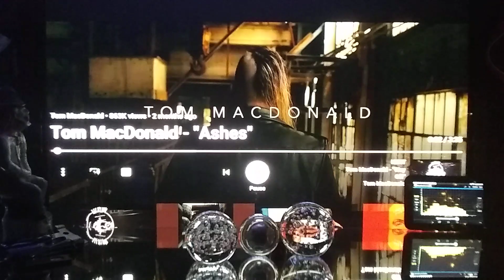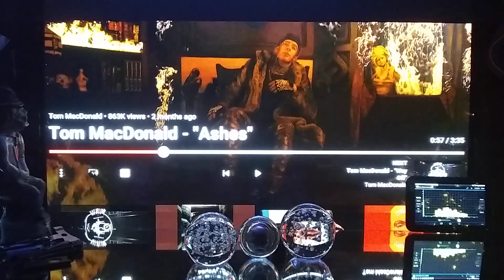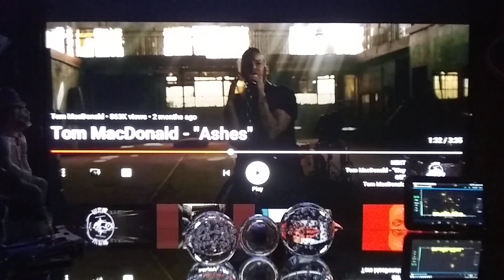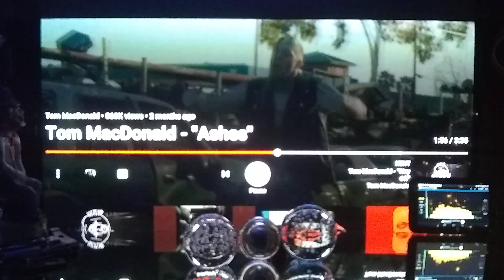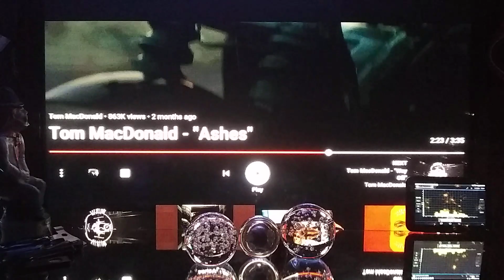Tom MacDonald "Ashes"🔥🎧🎧🔥 Reaction 💯 (POV) style🎧🔥 Awesome song 🔥McCoy got Ashes everywhere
Reaction to Tom MacDonald "Ashes"🔥🔥🔥🎧🎧🎧 mind melting 🔥hangovergang 🔥 song go check Tom MacDonald channel out links to original will be